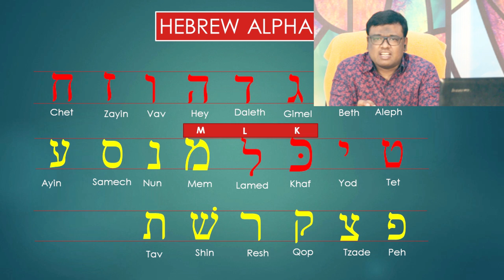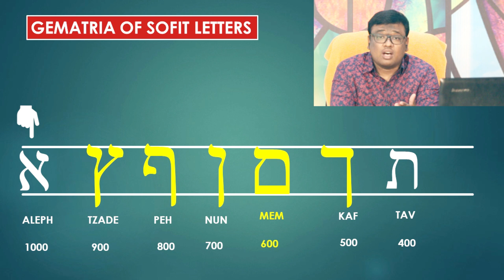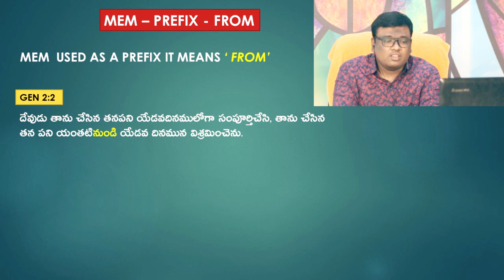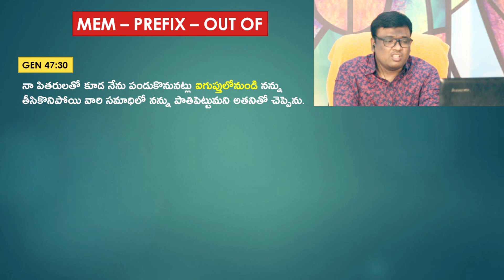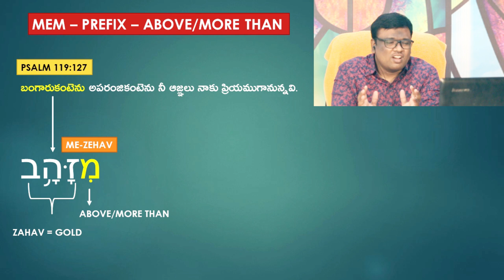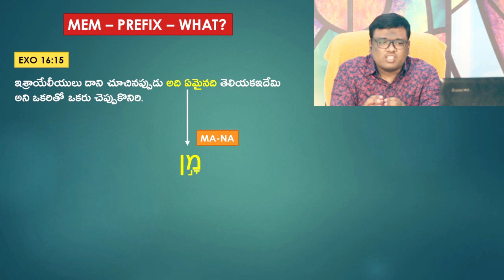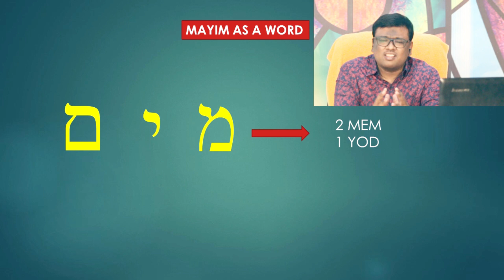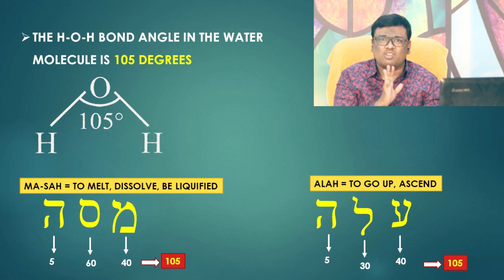Pt 36 | Mem 1 : Secrets in Hebrew Letters | Hebrew in Telugu | Ravi Kumar Nitturu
IIn this first part of the series, we dive into the Hebrew letter Mem and its hidden spiritual significance. Mem represents water, wisdom, and revelation, pointing to Jesus and His role in bringing life and truth. Join Ravi Kumar Nitturu as he unpacks the mysteries of Mem in Telugu, uncovering how this letter reflects Christ’s nature and divine purpose.

Complete Study on Hebrew Letters
OTHER PLAYLISTS YOU MIGHT LIKE
1. Tabernacle of Moses (Telugu)
2. Book of Esther ( Telugu)
3. Book of Ruth ( Telugu)
4. Onesimus ( Telugu)

Blessed by this teaching,  Support me.
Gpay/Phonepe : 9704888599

Name : Ravi Kumar Nitturu
Bank : State Bank of India
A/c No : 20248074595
IFSC Code : SBIN0016493
Branch : PBB branch, Anantapur